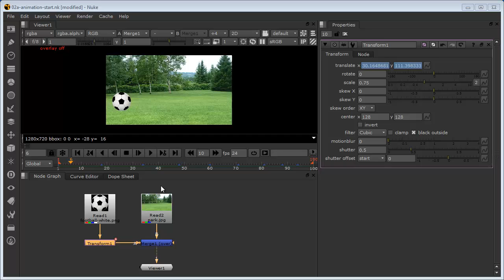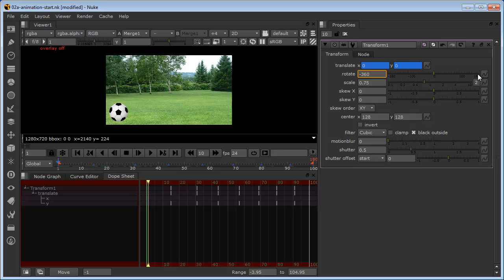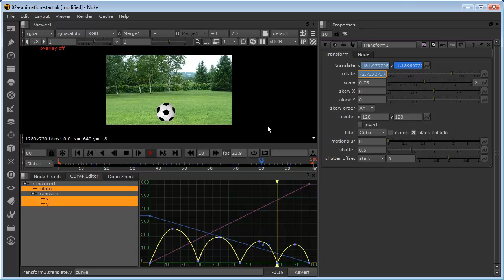Transforming in NUKE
Introduction to transforms and translations in Nuke including animation and use of the curves editor and dope sheet